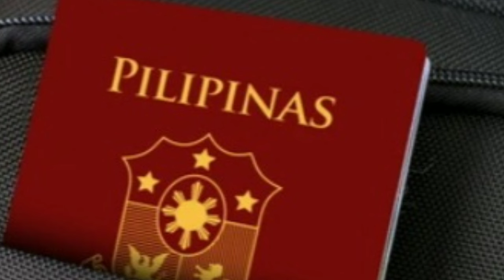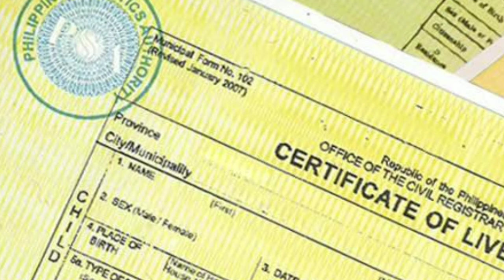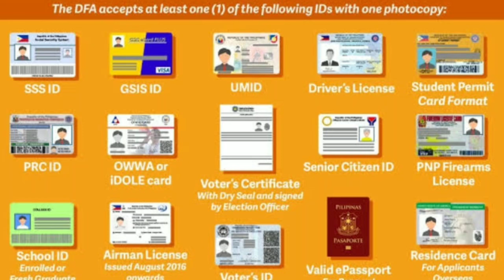✅PHILIPPINE PASSPORT! ITO NALANG ANG REQUIREMENTS NGAYONG 2024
Philippine Passport latest Requirements 2024.